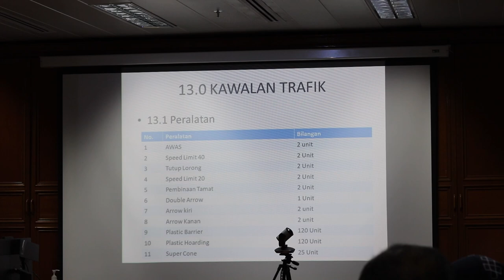Trailer of Glass Works Replacement for CAAM KLIA Air Traffic Control Tower East, Malaysia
An epic trailer for an upcoming documentary about replacing the glass of the CAAM (Civil Aviation Authority Malaysia) KLIA (Kuala Lumpur International Airport) Air Traffic Control Tower East, Malaysia.

Glass Replacement Works by Central Glass Facade Works Sdn Bhd and introduction by the Director - Mr Joe WH Lam.

Central Glass Facade Works Sdn Bhd is a manufacturer and supplier of glass and metal works based in Kawasan Perindustrian Meru Barat, Klang, Selangor with over 40 years of experience in the industry.